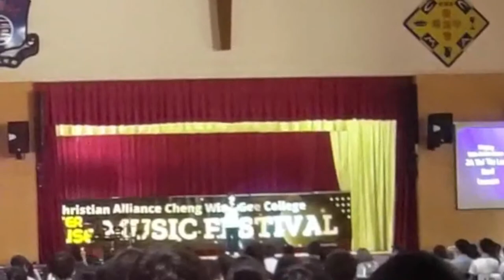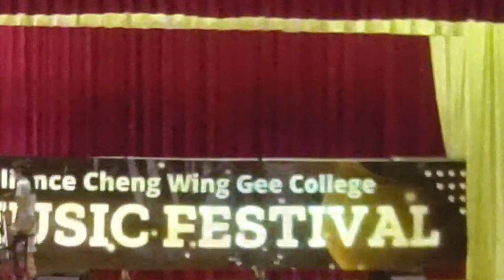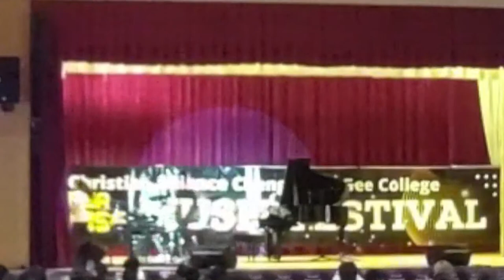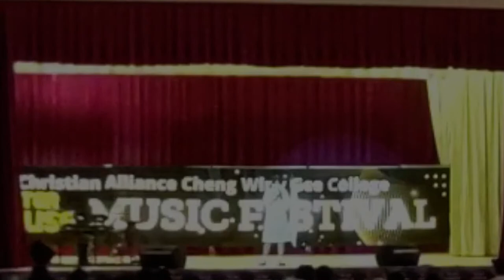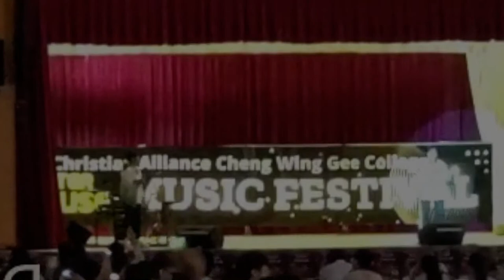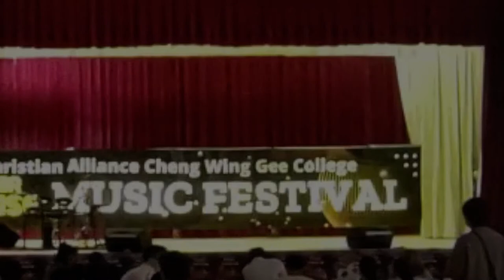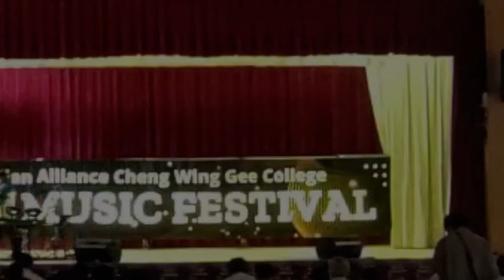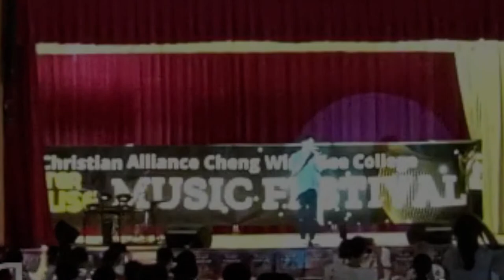CWGC2022 Singcon Live